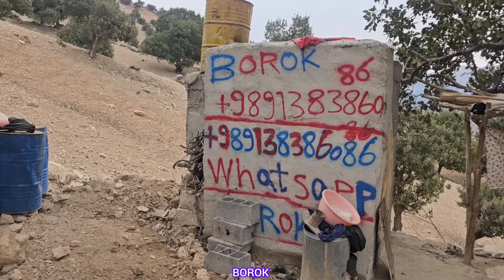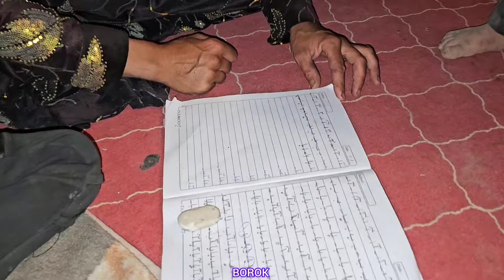A small miracle: 📦👗👖clothing and a big change in the life of Ashraf and his children.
**Description:**

 Peren  . Ashraf, a lonely and hardworking woman, struggles with poverty and many problems in a remote village in Iran.    She faces many challenges daily to meet the needs of her children.    Besides building a house, he tries to get firewood to keep his children warm.    The kindness of Boruk channel viewers put a smile on the faces of Ashraf and his children by sending a package including clothes and stationery.    This gift brought joy and hope back to their hard life and Ashraf's children wore new clothes after a long time.    This video is an example of empathy and humanitarian aid.

  **Hashtags (about 60):**